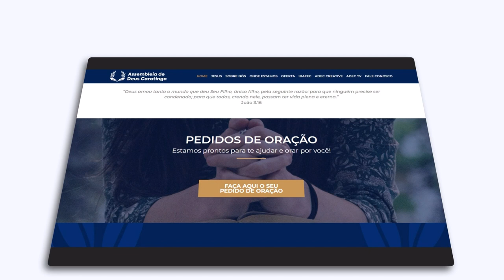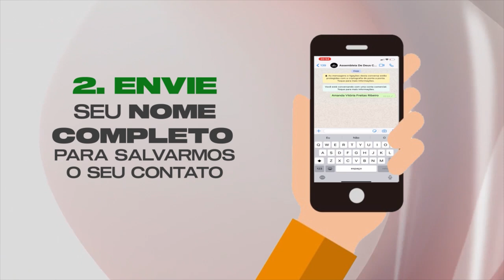"NÃO" OLHE PARA CIMA – ANÁLISE (SINERGIA)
No quadro de hoje, nosso programa será baseado no mais recente sucesso da Netflix, roteirizado por Adam McKay: "NÃO OLHE PARA CIMA". O filme conta a história de dois astrônomos pouco conhecidos que embarcam em um tour midiático para alertar a humanidade sobre a aproximação de um cometa prestes a destruir a Terra. O programa está simplesmente incrível e enriquecedor, assista, seja edificado e compartilhe com mais alguém!